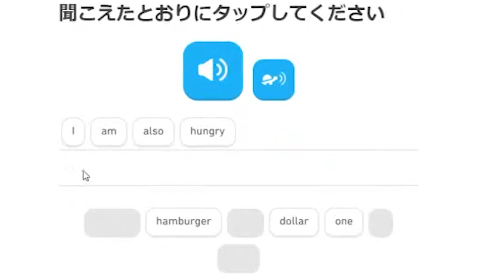A Sleepy Syuka Streams Duolingo at 6 am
6:22 im so sleepy
58:10 forgot breakfast